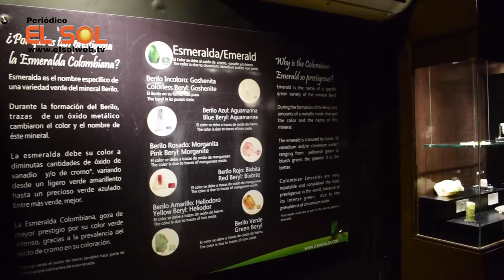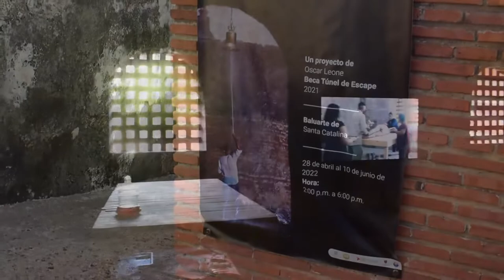MUSEOS DE CARTAGENA DE INDIAS COMO VISITARLOS ¡GRATIS! | PERIODICO EL SOL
Cartagena de Indias es una ciudad conocida por sus hermosos paisajes, hospedaje turístico, comida típica, un gran atractivo histórico y cultural, es así como la ciudad está llena de espacios donde se puede conocer la cultura y el contexto histórico, como los diferentes museos y fortificaciones alrededor de la ciudad amurallada.

Estuvimos realizando una visita por tres de estos icónicos lugares, los cuales exhiben en sus instalaciones muchos de los objetos con gran valor histórico para la ciudad de Cartagena de Indias y para toda Colombia.